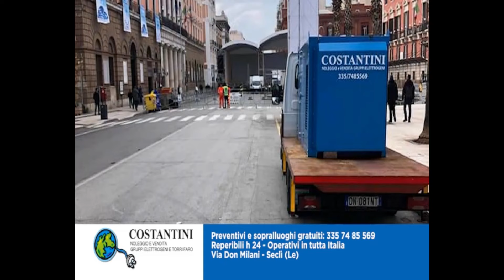IX Trofeo "Luca Renna" PATI MASSIMILIANO VS LONGO ROBERTO GAETANO